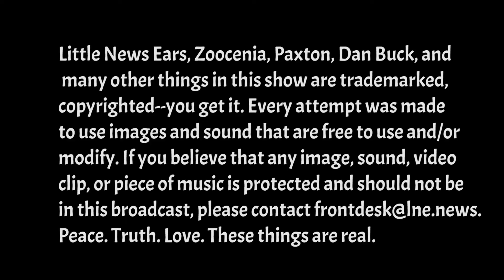News for Kids at LNE.news - Paxton - 6-12-2021 - Woman Saves Twin in Mexico by Punching Crocodile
It's June 12, 2021. Paxton 'kidifies' world headlines about a Portuguese bike boom, fifteen elephants wandering in China, New Zealand needing to choose a side with China, a woman who saves her twin in Mexico by punching a crocodile, and a volcano erupting in the Democratic Republic of China.